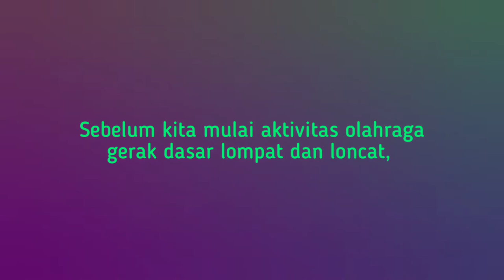GERAK DASAR LOMPAT DAN LONCAT | PENDIDIKAN JASMANI GRADE 1&2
Pendidikan Jasmani